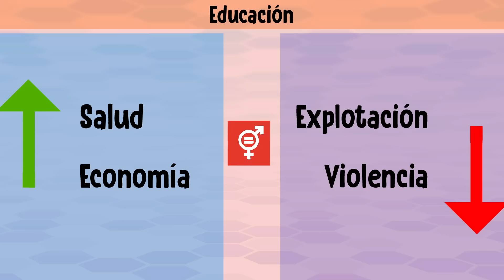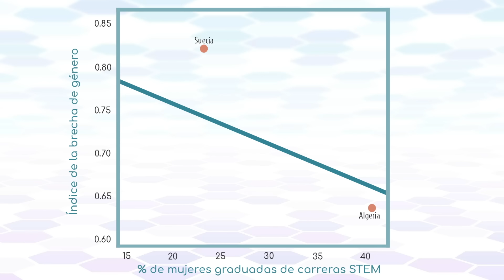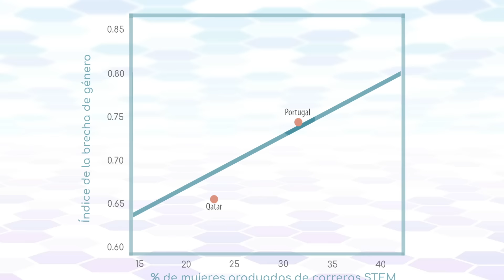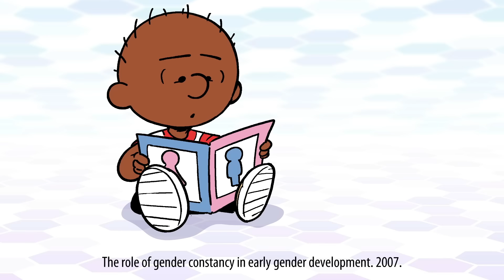¿Hay desigualdad de género en la escuela?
¿Qué retos diferentes enfrentan las niñas y los niños en el sistema educativo?

PARA SABER MÁS:
Devries KM, Kyegombe N, Zuurmond M, Parkes J, Child JC, Walakira EJ, Naker D. Violence against primary school children with disabilities in Uganda: a cross-sectional study. BMC Public Health. 2014 Sep 29;14:1017. doi: 10.1186/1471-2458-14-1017.

Grant-Kels J. M. (2019). Too many female doctors are part-time or stop working!?. International journal of women's dermatology, 6(1), 37–38.

Lise Eliot, Adnan Ahmed, Hiba Khan, Julie Patel. Dump the 'dimorphism': Comprehensive synthesis of human brain studies reveals few male-female differences beyond size. Neuroscience & Biobehavioral Reviews, 2021; 125: 667 DOI: 10.1016/j.neubiorev.2021.02.026

Lise Eliot. Nature 2019. Neurosexism: the myth that men and women have different brains

Richardson SS, Reiches MW, Bruch J, Boulicault M, Noll NE, Shattuck-Heidorn H. Is There a Gender-Equality Paradox in Science, Technology, Engineering, and Math (STEM)? Commentary on the Study by Stoet and Geary (2018). Psychol Sci. 2020 Mar;31(3):338-341. doi: 10.1177/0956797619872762. Epub 2020 Feb 11. PMID: 32043923.

Ruble DN, Taylor LJ, Cyphers L, Greulich FK, Lurye LE, Shrout PE. The role of gender constancy in early gender development. Child Dev. 2007 Jul-Aug;78(4):1121-36. doi: 10.1111/j.1467-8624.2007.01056.x. PMID: 17650129.

Voyer D, Voyer SD. Gender differences in scholastic achievement: a meta-analysis. Psychol Bull. 2014 Jul;140(4):1174-204. doi: 10.1037/a0036620. Epub 2014 Apr 28. PMID: 24773502.

Descifrar el Código: la educación de las niñas y las mujeres en ciencias, tecnología, ingeniería y matemáticas (STEM). 2019

No dejar a ningún niño atrás: Informe mundial sobre el abandono escolar de los varones. 2022.